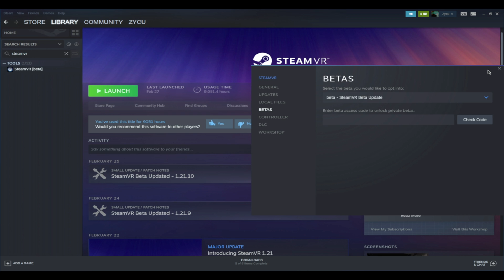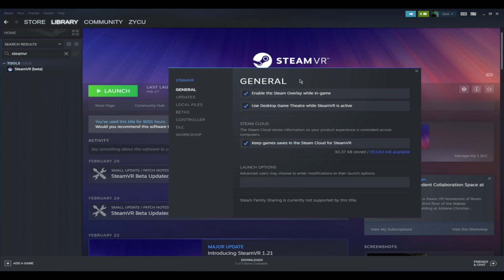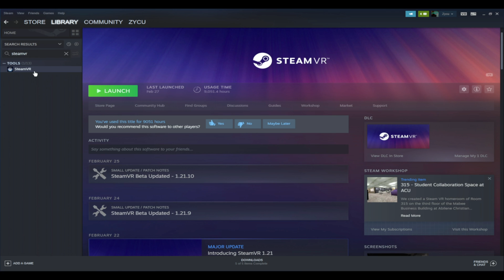How to access SteamVR Beta 2025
This is an update to a video that i did in 2019, as a request. Please if you need any help, you can find me in my discord.

Music Cred
Bassjackers & Brooks - Joyride